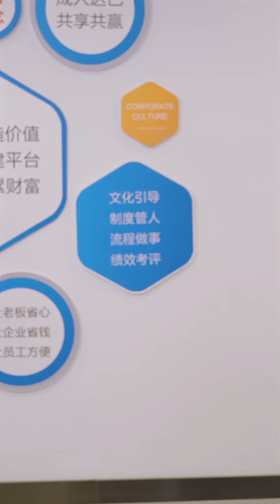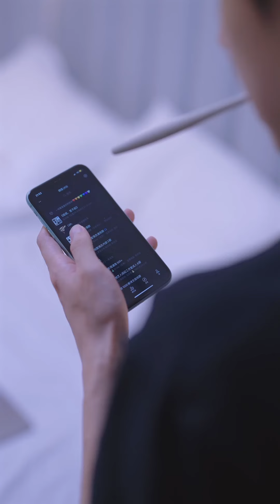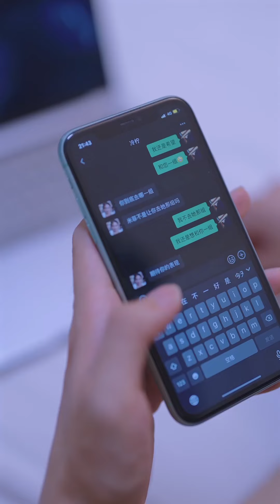[MULTI SUB]【完整版】富家公子愛上頹廢女總裁，以身入局，為她架起了一條重返巔峰之路！|《女霸總的戀愛法則》短劇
劇名：女霸總的戀愛法則

Drama title：The love rules of a domineering female boss